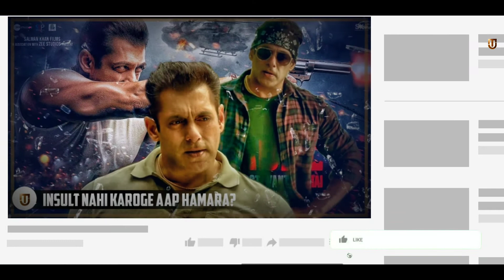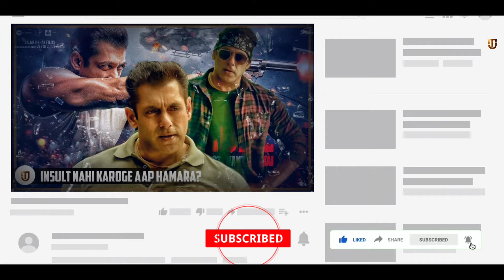Radhe Trailer Review | Your Most Remaker Bhai | Salmon Bhai | MrJas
Radhe Is Wanted Part2? Why You Should Watch Radhe Movie In Theaters Or Ottp Platform. Radhe Movie Is Directed By Prabhu Deva. Disha Patani & Randeep Hooda. See Radhe Trailer Review In This Video. Drop A Like On This Video.

Radhe Why You Should Watch
Radhe Vs Wanted
Radhe Most Wanted Bhai
Radhe Trailer Review